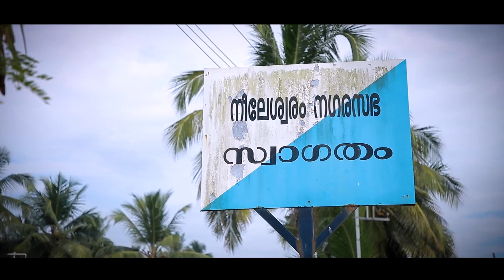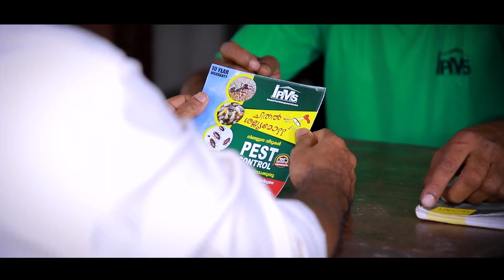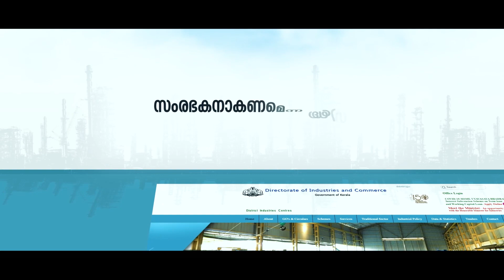എന്റെ നാട്, എന്റെ വിജയം 01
ആത്മവിശ്വാസവും ഇച്ഛാശക്തിയും ഉണ്ടെങ്കിൽ നിങ്ങൾക്കും ഒരു സംരംഭകനാകാം. കൈത്താങ്ങായി കേരള സംസ്ഥാന സർക്കാരിന്റെ സംരംഭക സഹായ പദ്ധതിയുണ്ട് . വിവരങ്ങൾക്ക് ലോഗിൻ ചെയ്യു